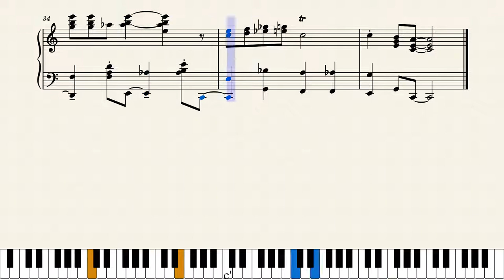Sugar Rose - Fats Waller Piano Transcription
Here's my transcription Fats Waller's opening solo for the song "Sugar Rose," Composed by Waller and his Manager Phil Ponce. It was recorded on February 1, 1936, by Fats Waller and his Rhythm. Fats must have based the tune on a riff that can be heard in a few of his other songs, including "I've Got A Feeling I'm Falling" and "I've Got My Fingers Crossed" from a radio broadcast. Although piano can be heard throughout most of the song, I only transcribed the beginning because most of the song was is fairly similar to the solo. "Sugar Rose" is a sweet little solo, and a lot of fun to play.